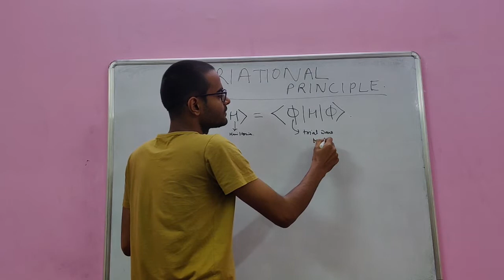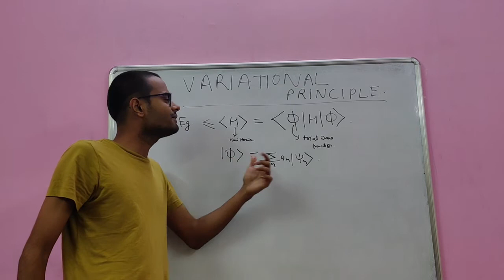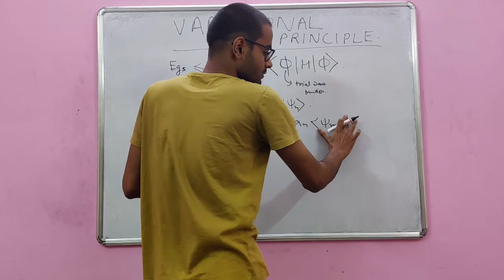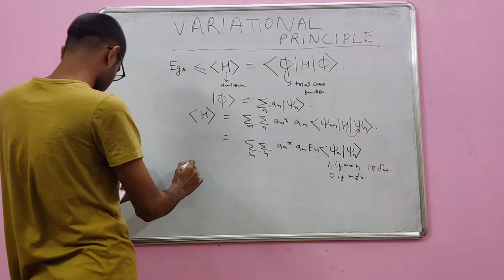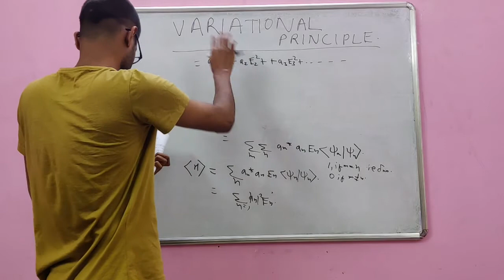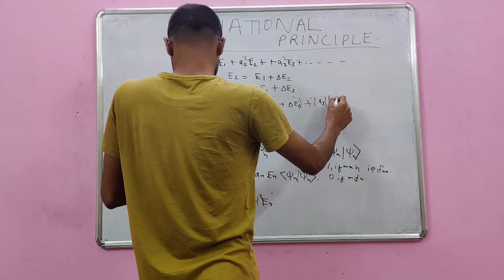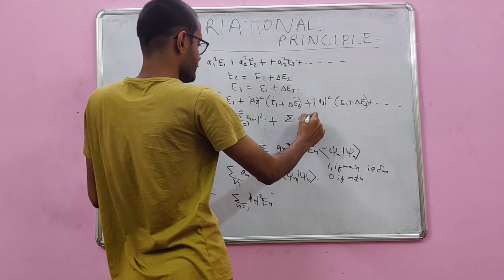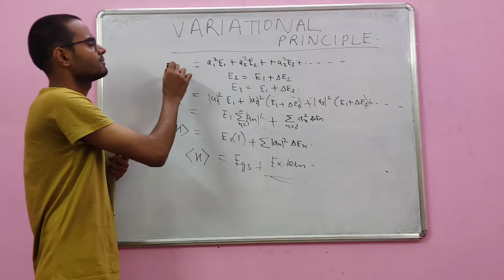Variational Principle || Aditya Singh || Bikash's Quantum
Log in to bikashsquantum.com and experience the quantum world.